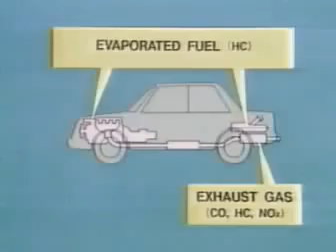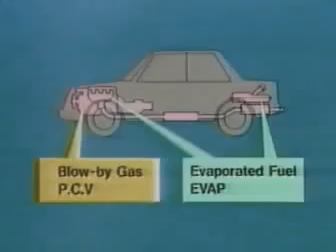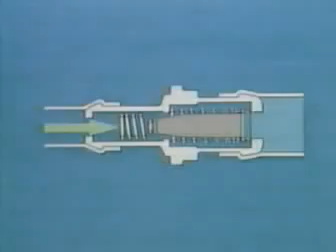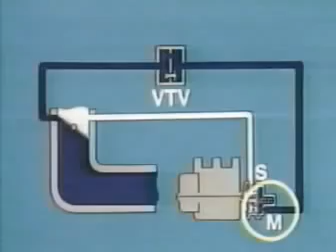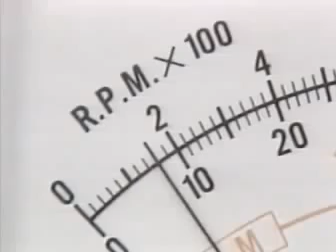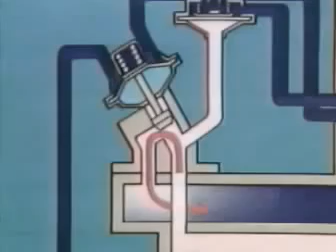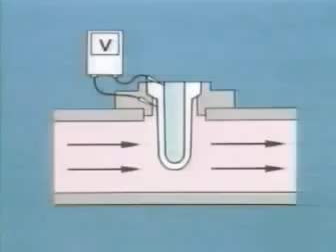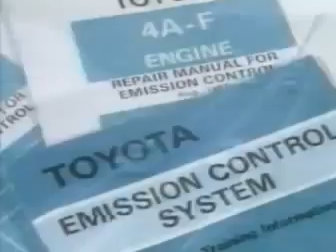Система контроля отработавших газов - фильм компании TOYOTA